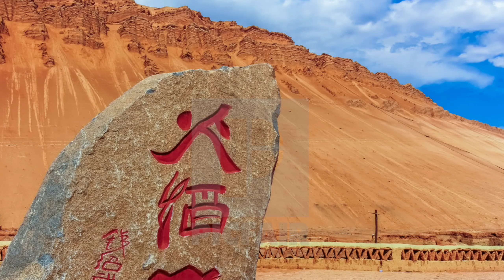यहां 10 मिनट में हो सकती है मौत 😲 Duniya ki sabse garam jagah| Hottest places on Earth | Lut desert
This video tells about 3 of the world's hottest places and the record breaking temperatures observed here.

Duniya ki sabse garam jagah.

It is impossible for humans to survive even 15 minutes without adequate clothing.

Lut desert, Iran
Queensland, Australia
Huoyan mountain, China.